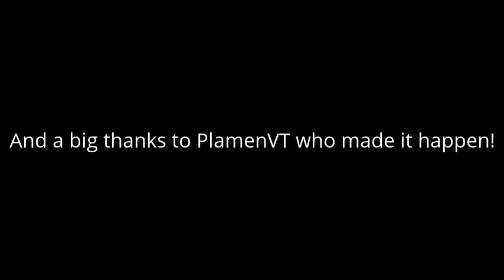Flashback! Official Rockstar Livestream: First ever racing only crew battle!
When Malicious Intentt battled Old School Punishers on an Official Rockstar Live Stream!